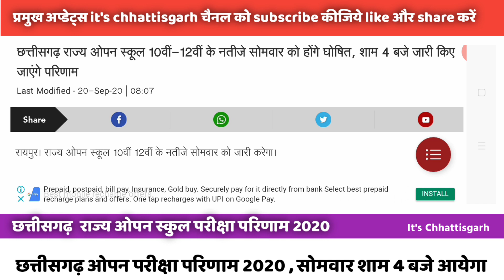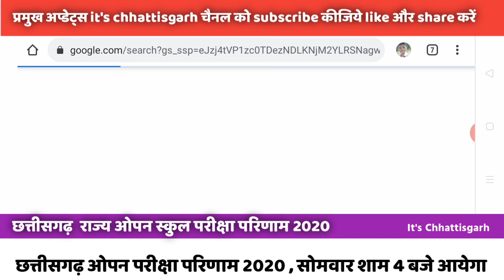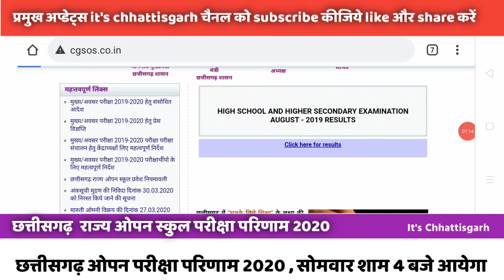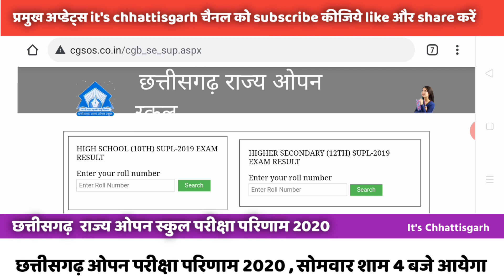Cg Open School Result 2020 | छ. ग. ओपन स्कुल रिजल्ट कैसे देखे | Cg 10th 12th Open Results News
Cg Open School Result 2020 | छ. ग. ओपन स्कुल रिजल्ट कैसे देखे पूरी जानकारी | Cg 10th 12th Open Results Kaise Dekhe

Video Cover :

1.cg open school result 2020
2. cg open school result
3. cg open school raipur 2020
4. cg open school result 2020 date
5. cg open school result 2020 12th
6. cg open school result 2020 10th
7. cg open school result kab aayega
8. cg open school result date
9. cg open school exam 2020
10. cg open school exam results
11. cg open school exam news update
12. chhattisgarh open school exam 2020 resut

Thanks for all 👍 tensingh markam